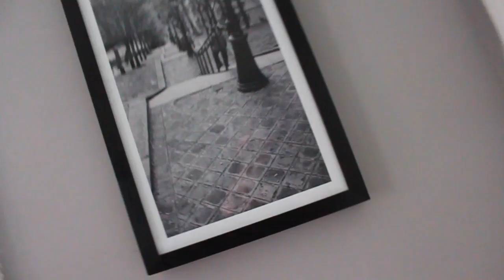AuggieAug-It's Over Feat. E.R & Corey Wims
Song from Scratching the Surface MixCd